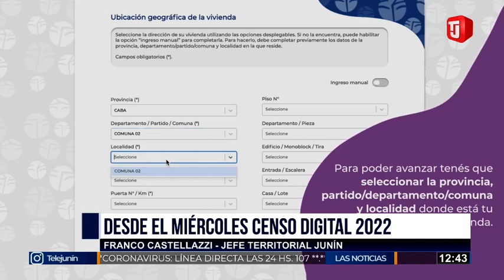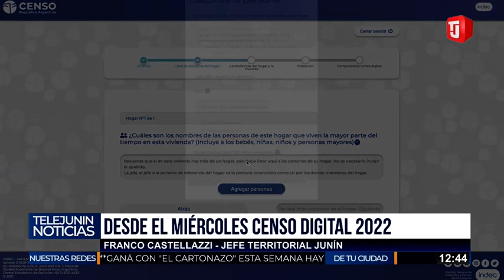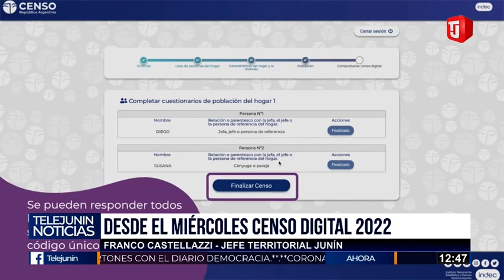CENSO 2022 - JUNIN -ARGENTINA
CENSO 2022
Enterate como podés hacer para realizar el censo2022. Primeramente, en la instancia virtual y posteriormente el 18 de Mayo, un censista se acercará hasta tu casa.